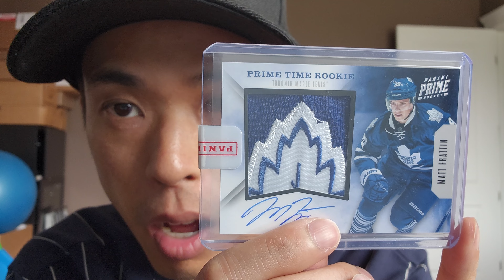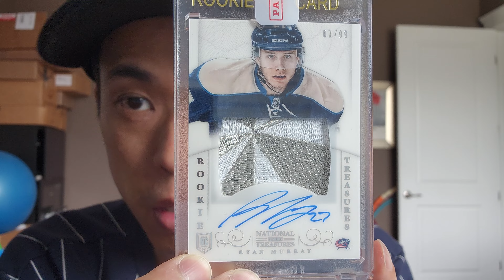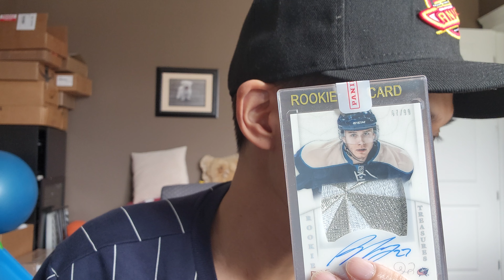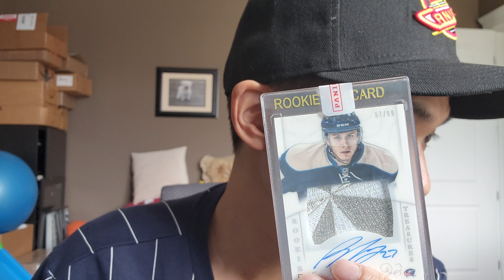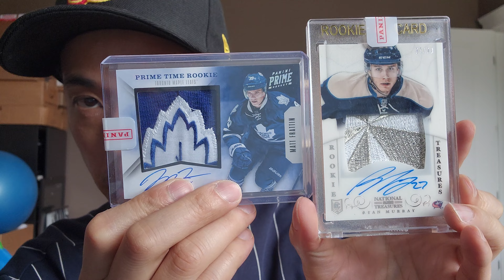Panini redemption rookie cards! NHL hockey card content